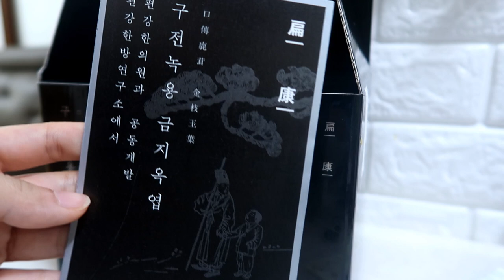자매들의 일상 이야기) 딸기모종 심었는데, 딸기가 자랄까요? (feat :구전녹용)